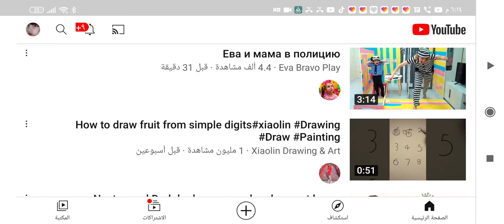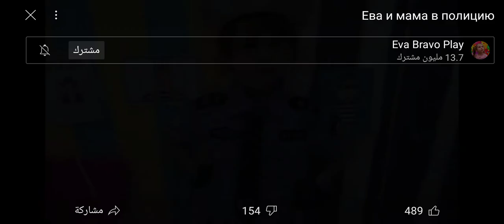Eva And Boders Havig Poise